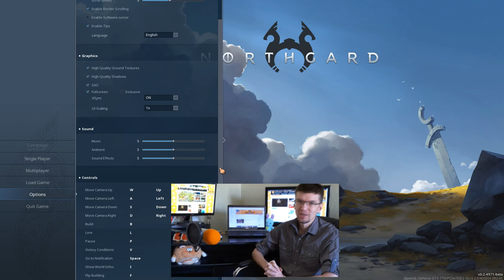Northgard FFA4: первая проба мультиплейера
В игре Northgard появился мультиплейер! И хоть она ещё в раннем доступе, но играть уже интересно. Конечно, я сразу опробовал онлайн битвыи готов показать видео вам!